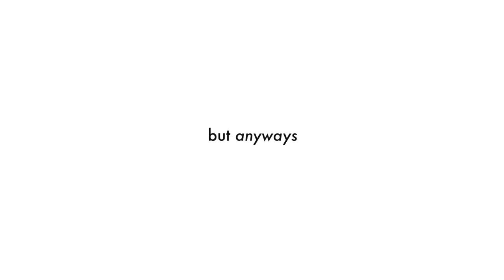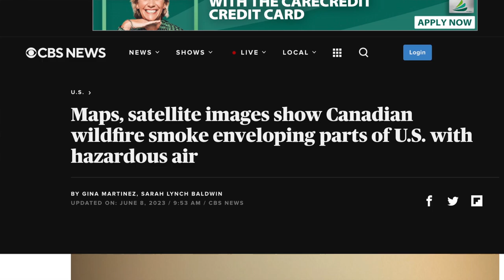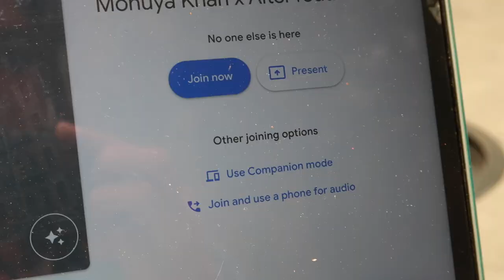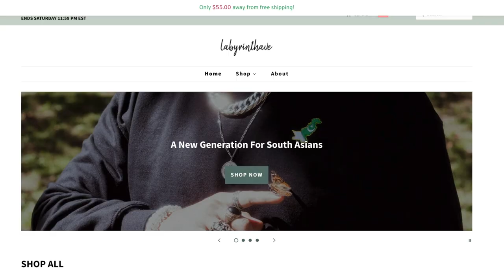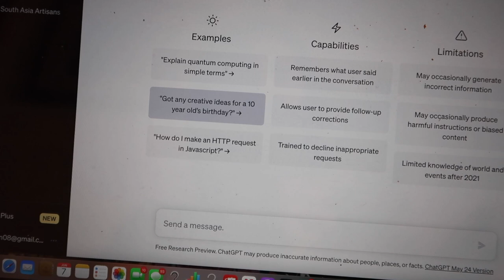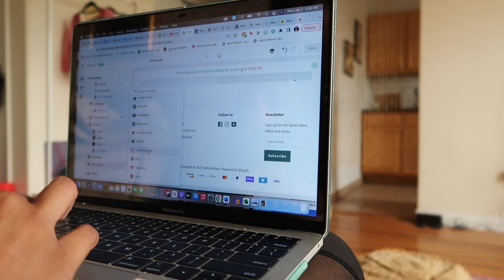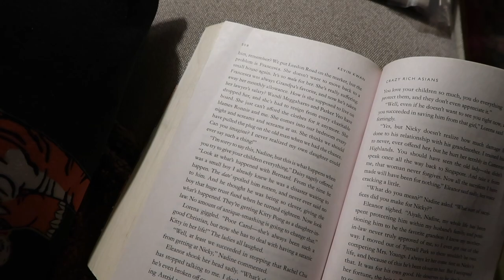SPENDING THE DAY ALONE IN NYC // wildfire smoke, life as a business owner, banksy exhibit, + more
the canadian wild fire smoke in this video IS CRAZY!! hope everyone is safe :( let's take a pilates class, go to the banksy nyc experience, do work at a chai shop, and have a productive day as a business owner!

HOW TO STAY SAFE IN NYC // tips for tourists, riding the subway, + common scams to avoid!

age: 24 (when posted)
location: new york
sub count: 15,334